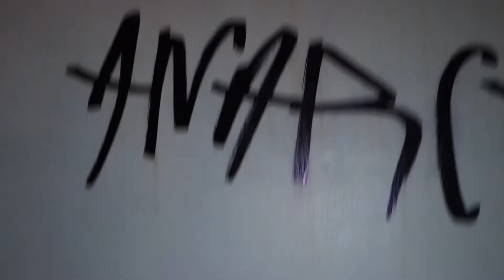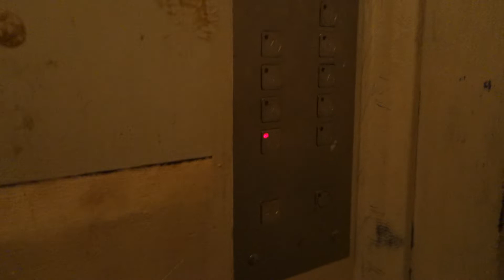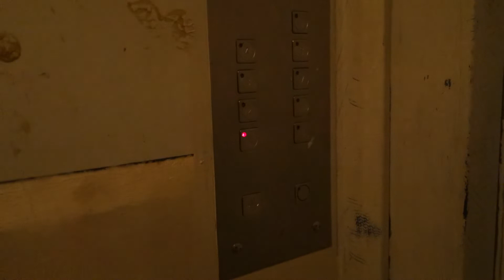Лифт 1970 г. (мод. МосЛифт 2000-х) @ Ул. Днепропетровская, 19 к. 2